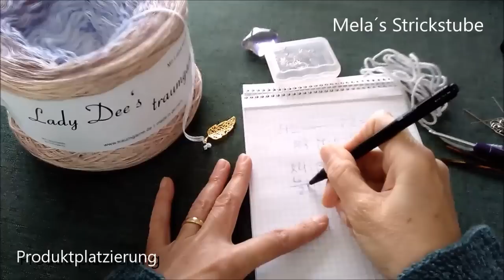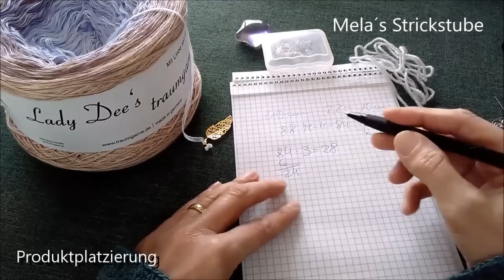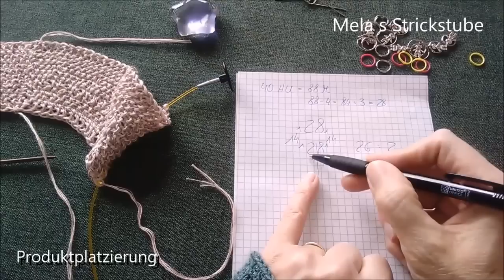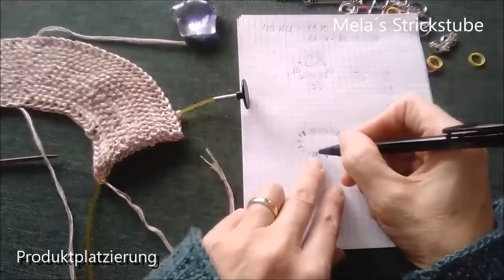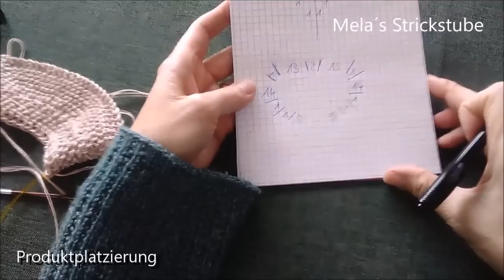Ragmela 4 - RVO Cardigan/Jacke beginnend mit einem Schalkragen, an einem Stück gestrickt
Verbrauch: Bobbel ca. 1500 LL
                    Armbobbel je ca. 250 LL